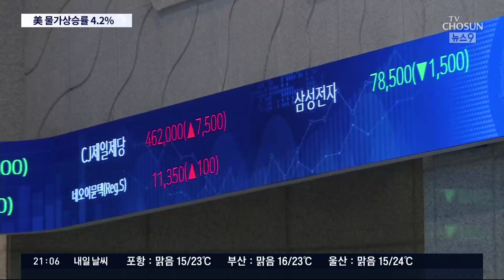미 소비자물가 급등에 백악관 "심각"…인플레 공포속 증시 하락 [뉴스 9]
미국 소비자물가가 13년 만에 가장 높은 상승폭을 기록했습니다. 경기회복세가 뚜렷해 지면서 소비가 늘고 그동안 풀어놓은 돈이 급격하게 물가를 밀어올리고 있는 겁니다. 백악관까지 인플레 가능성이 심각하다는 평가를 내놓았습니다. 이렇게 되면서 금리인상 시기가 앞당겨 질거란 전망이 나왔고, 국내 증시도 연일 하락세를 보이고 있습니다. 삼성전자가 주가도 다시 7만원대로 주저 앉으면서 많은 투자자들이 동요하고 있습니다.